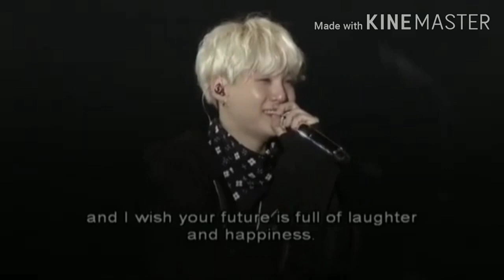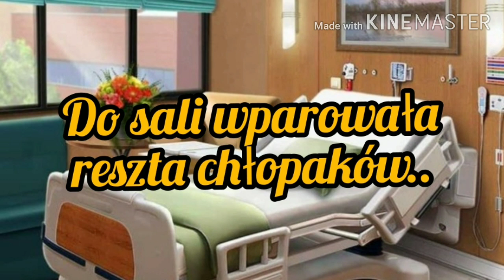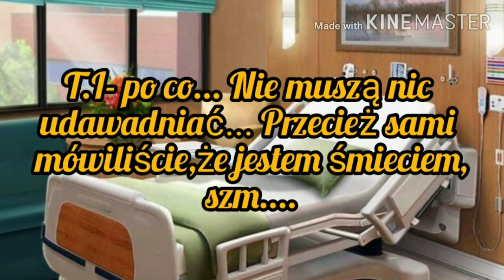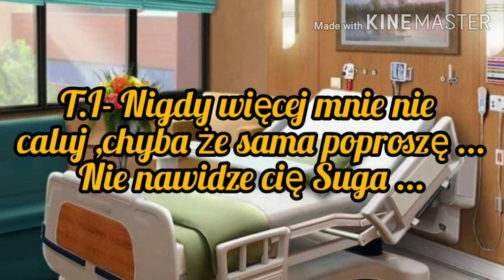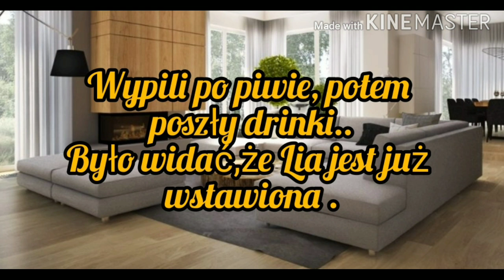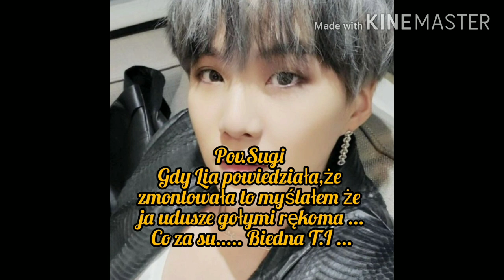Imagine.pl.BTS "Save me " odc.30